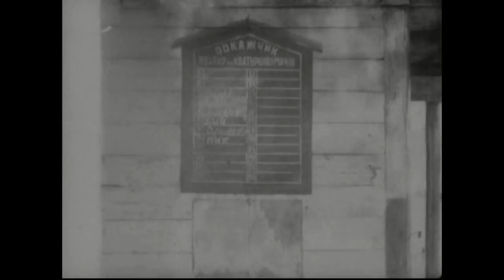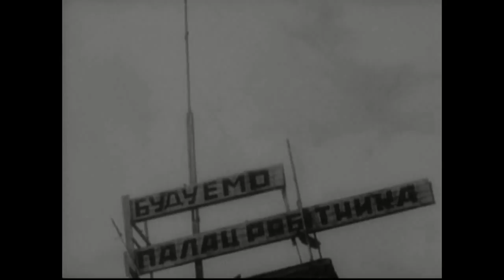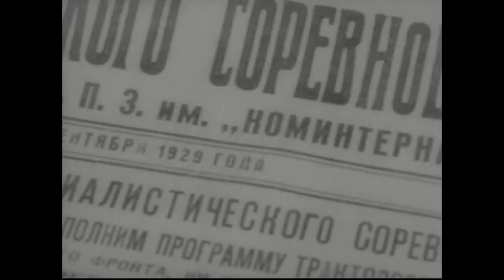Весной (1929)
Режиссер: Михаил Кауфман
Оператор: Михаил Кауфман
Производство: ВУФКУ
Страна: СССР
Год: 1929

Жанр: документальный, кинохроника, авторское, экспериментальное

Документальный фильм "Весной" (1929) – режиссерская и операторская работа Михаила Кауфмана - среднего из братьев Кауфман. Его старший брат Дзига Вертов, для которого он, кстати, снимал знаменитого "Человека с киноаппаратом", а младший брат – Борис Кауфман, тоже кинорежиссер и оператор, работавший над фильмами Жана Виго, Элиа Казана, Сидни Люмета и других. Историк кино Жорж Садуль писал о картине "Весной": "Этот фильм открыл для нас совершенно новую форму документального кино – поэму, в которой лирические образы оттепели и набухающих почек передавали пафос продвижения СССР по пути строительства социализма и не скрывали еще существующих пережитков прошлого".